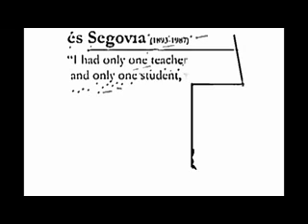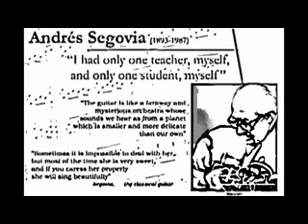古典吉他小課堂（十二）下行圓滑音奏法 共20集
在上海的家里錄製的教學video，便於學生們回家複習上課的內容，在大陸這邊的視訊網站上發佈后也獲得很多朋友的支持，所以在youtube上也進行發佈，希望能為更多人帶來學琴上的幫助，由於翻墻后網速很慢，不便於上傳高清晰的視訊，因此對影片先進行了壓縮。